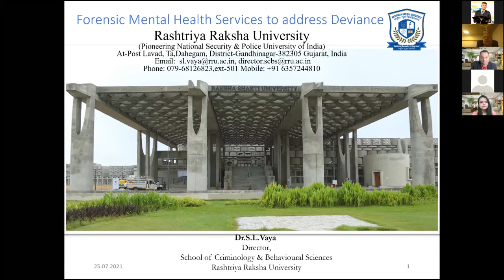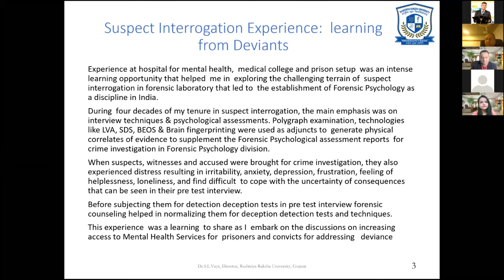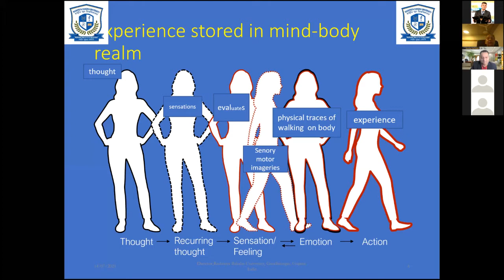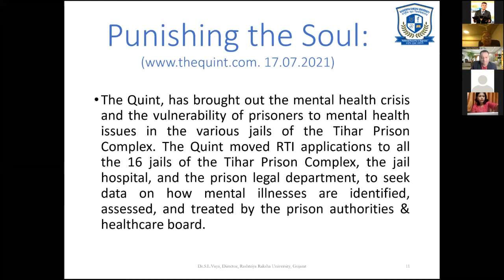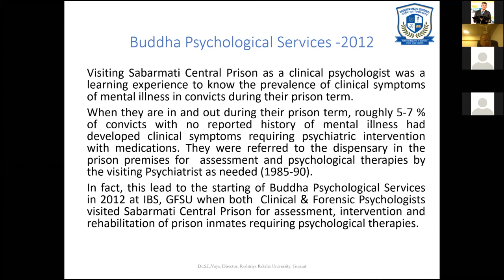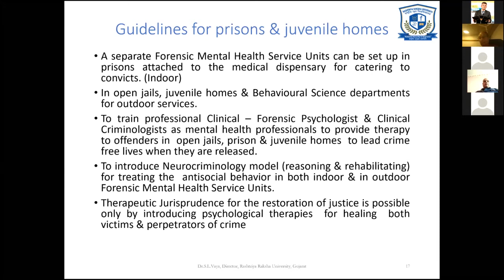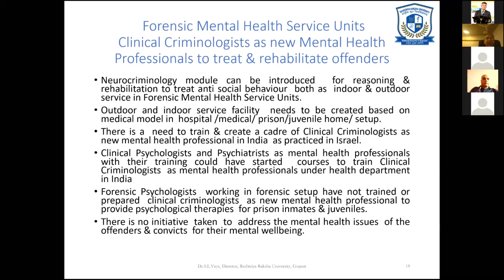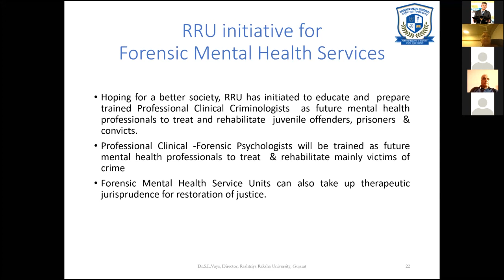Forensic Mental Health Services to Address Deviance | Dr. S.L. Vaya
At first glance, forensic psychiatry appears to differ from one country to the next due to historical events, legal systems, and mental health systems. Despite this, forensic psychiatry has a number of common goals across countries, the most important of which is to ensure that severely mentally ill people who become delinquent receive treatment; giving evidence to courts in cases when the offender's mental responsibility is in question; working effectively at the interface of the law and psychiatry. This session deals with the views of our renowned speaker, Dr. S.L. Vaya about the Forensic Mental Health Services to address deviance.